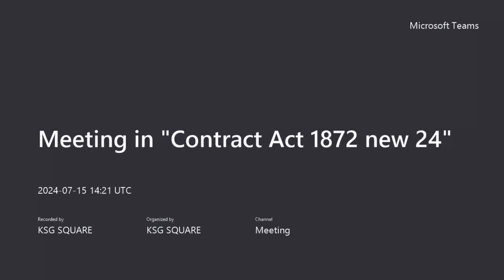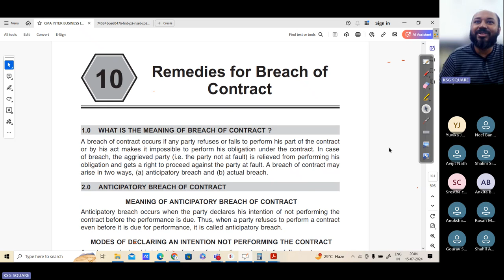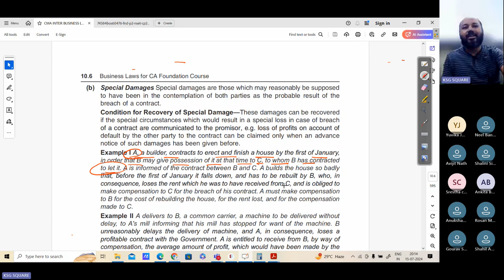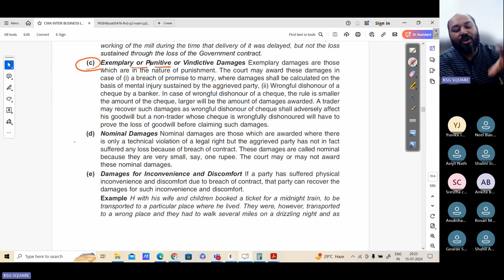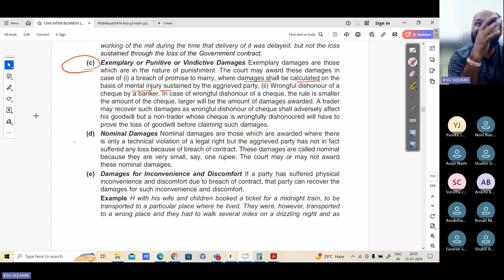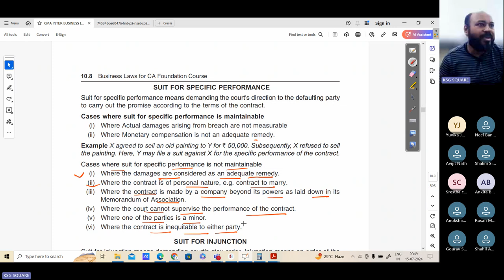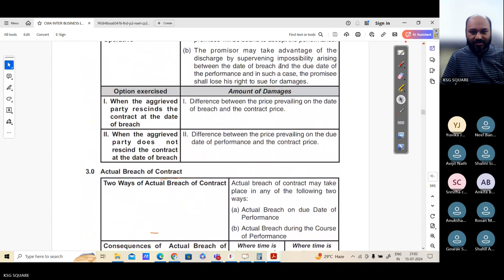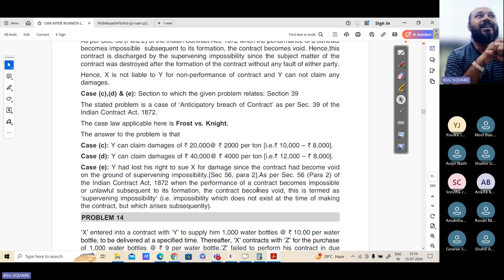Breach of Contract and its Remidies Full Revision